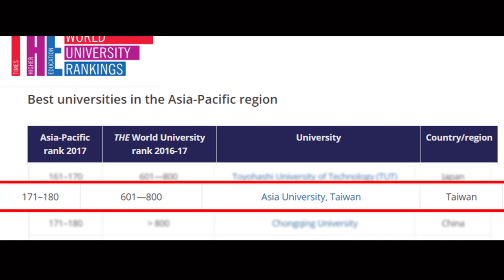【亞洲大學│亞洲大學簡介】Asia University, Taiwan Introduction 2018 (亞洲大學英文版簡介)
亞洲大學是一個前瞻，有遠見且快速成長的學校。目前有7個學院，28個學系，19個碩士班研究所，8個碩士在職專班研究所，和8個博士班研究所。

創校19年來，亞大創下臺灣新設大學許多項優異紀錄，國內方面，連續12年榮獲教育部評選為教學卓越大學，連續六年(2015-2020)獲選入榜全國辦學績優公私立Top20大學，與國立名校名列前茅，以及進入2020遠見雜誌台灣最佳大學排行榜綜合大學30強中，亞洲大學名列第13名；私立大學30強第8名，成績亮麗。！國際方面，英國泰晤士報高教特刊公布「2020世界年輕大學排名」，亞大排名第194名，全台私校第1名，並榮登上海交大、英國QS、美國新聞與世界報導等3大國際大學排名，辦學績優，名列私校前茅，有目共睹。